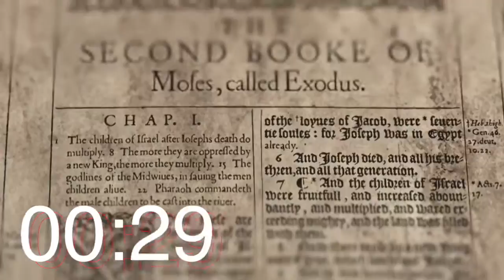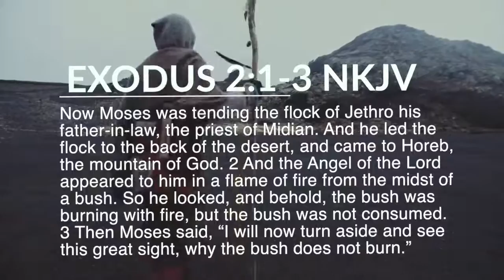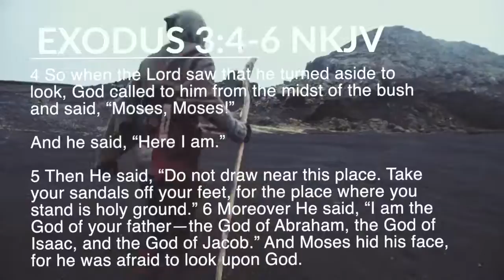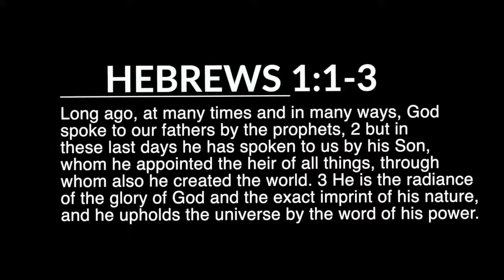Any Bush Will Do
Walking With I AM Series
Ways to Give
Givelify